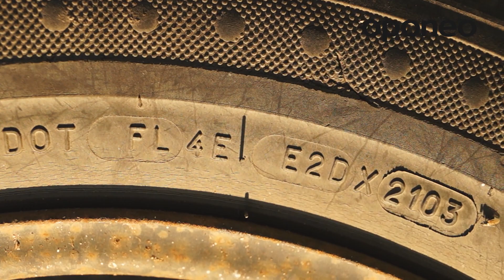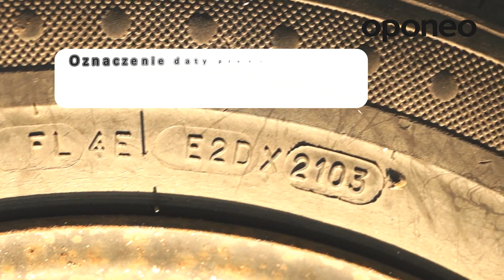Wiek opony ● Poradnik Oponeo™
Kiedy bieżnik opony zużyje się należy wymienić ją na nową. Co jednak w przypadku, gdy po pięciu latach wysokość bieżnika nadal jest zgodna z zaleceniami?